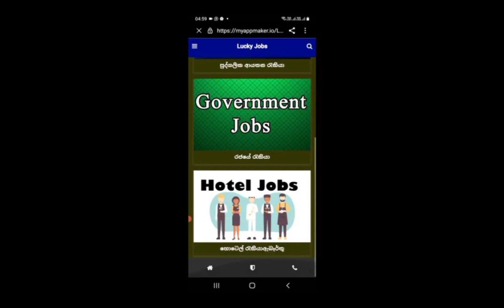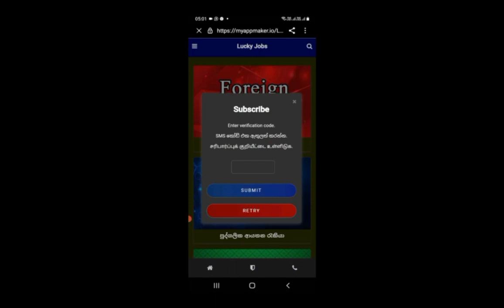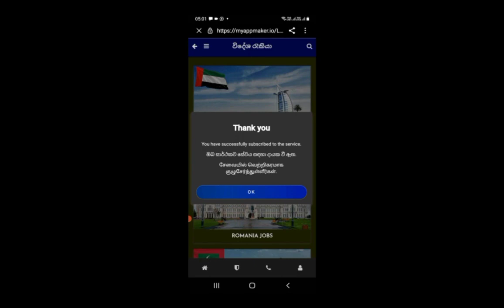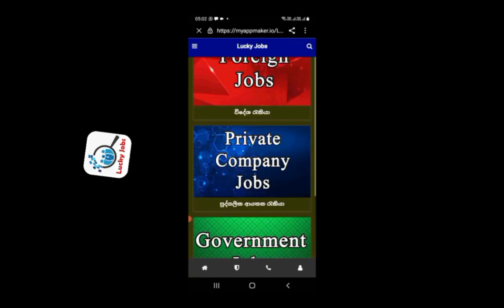ටිපර් ලොරි සදහා රියදුරු ඇබෑර්තු මසකට අගනා වැටුපක් සමග 120,000/-